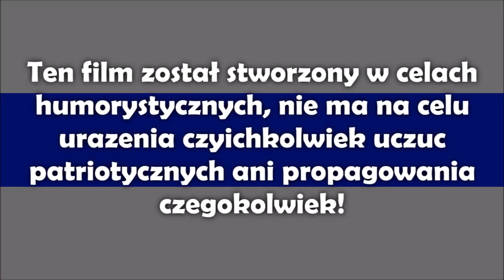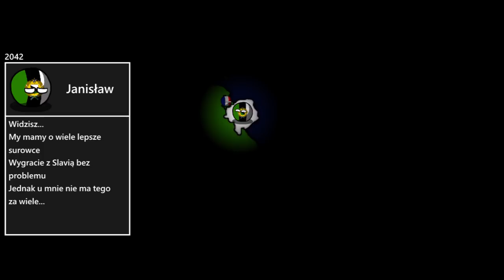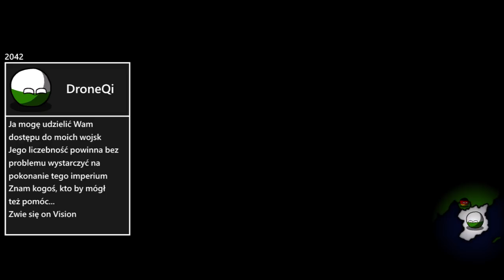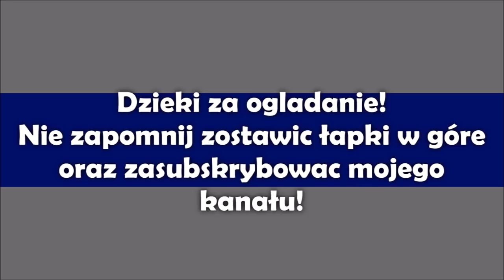Alternatywna Przyszłość Europy [Sezon 2 Odcinek 2] - Janisław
Programy:
Klatki: Paint net
Montaż: Windows Movie Maker
Miniaturki: Paint net